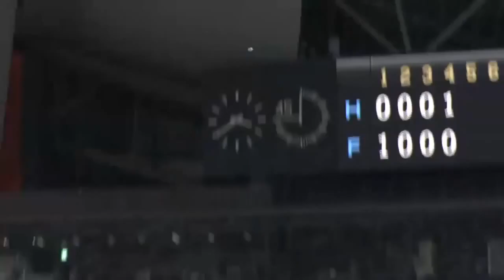2016 NPB highlights of the week (08.16 - 08.21)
No sayonara games this week, for the first time in quite a while, but there was one mega blast, and two ceiling shots. if you want to talk about or learn more about Japanese professional baseball.

(taken from YouTube's free use music collection)